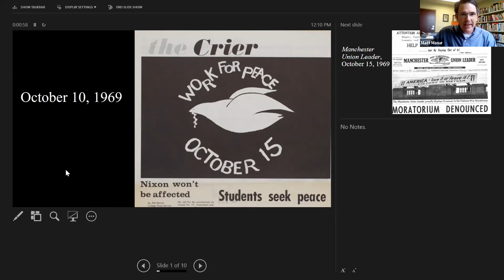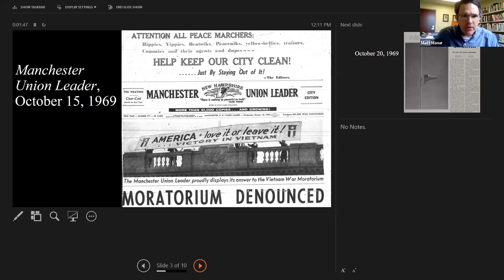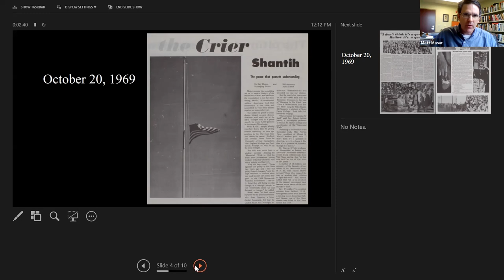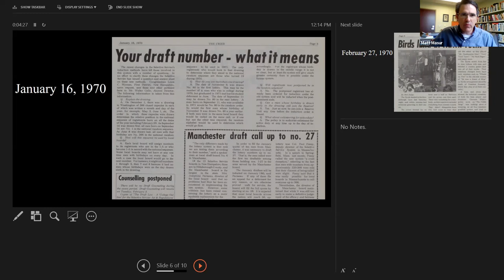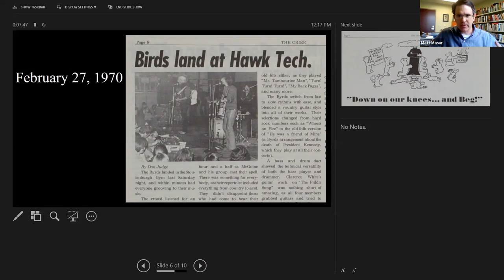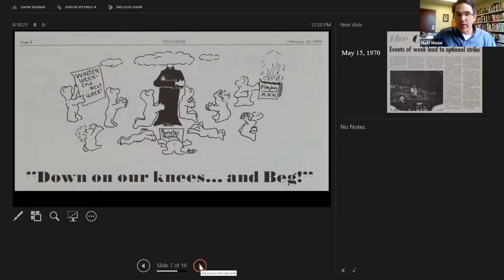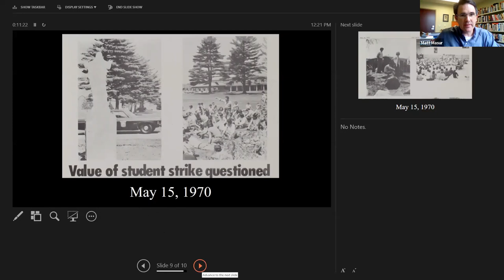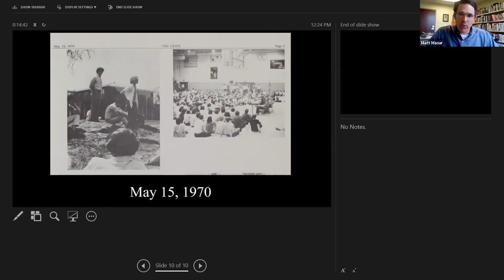The Vietnam War and the Saint Anselm Campus 1969-1970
Join Professor of History, Matt Masur, Ph.D., for a presentation that will explore campus reactions to the Vietnam War and the shootings at Kent State. It will also examine issues specific to Saint Anselm College, such as parietals and the role of students in campus affairs.